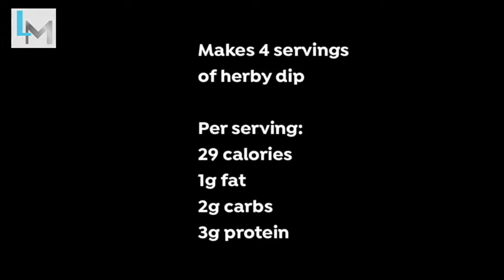Chickpea & Chive Fritters Recipes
Healthy eating doesn't have to take or be boring, in fact sometimes even the blandest of ingredients can make a super meal.

Check out this uber healthy Chickpea & Chive Fritter recipe & see how you like it!

* Chickpea & chive fritters with a herby dip *

for the fritters:
150g tinned chickpeas, drained and rinsed
4 tbsps plain flour (use gluten free if preferred) 45ml milk of your choice
3 eggs
1 tbsp fresh chives, finely chopped
1⁄2 tsp garlic powder
1⁄2 tsp ground cumin
40g garden peas, cooked
a pinch of sea salt and ground black pepper 2 tsps ghee or oil

for the dip:
100g plain yoghurt (use dairy free if preferred)
1 tbsp fresh lemon juice
1 tbsp fresh parsley, finely chopped
15g cucumber, finely chopped
1 tbsp fresh chives, finely chopped
1 tbsp lemon zest, finely grated
a pinch of sea salt and ground black pepper
Makes 4 fritters and 4 servings of dip

Per fritter:
196 calories
7g fat
18g carbs
10g protein

Per serving dip:
29 calories
1g fat
2g carbs
3g protein

Place the chickpeas in a large bowl and mash well to remove all lumps. Add the remaining fritter ingredients, except for the ghee/oil and peas. Mix well.
Stir in the peas.
Melt 1⁄2 tsp of ghee / oil in a frying pan over a medium heat. Using a ladle, spoon 1⁄4 of the mixture into the centre of the frying pan. Reduce heat to medium and cook for 2 minutes.
Carefully turn the fritter over and cook for another 2 minutes, or until golden on both sides. Transfer to a plate and repeat with the remaining mixture.
Mix the dip ingredients together.
Serve.
Store any leftover fritters and dip in separate containers and refrigerate for up to 2 days.

LM Fitness have been offering fitness, nutrition and lifestyle coaching to women in the UK for over a decade, and are now able to offer online coaching internationally through the two programmes Sweat & The Goddess Lifestyle.

The LM YouTube channel offers a range of videos including healthy recipes, exercise suggestions, workouts, hot topics and more.

Instagram.com/lmfitness1